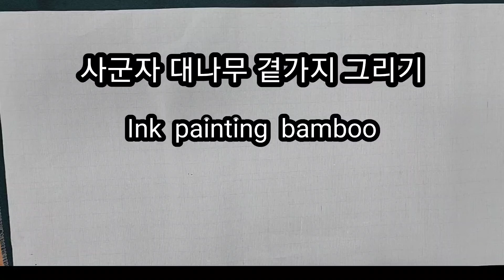사군자 대나무 곁가지 그리기 Ink painting bamboo